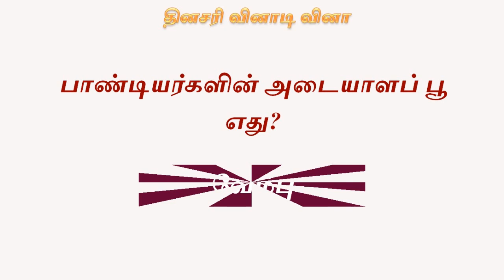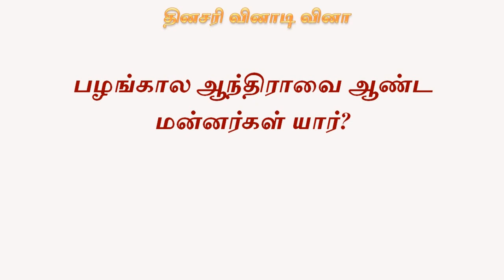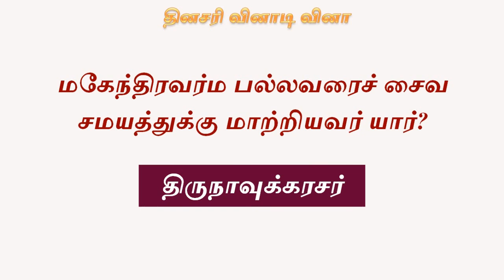தினசரி வினாடி வினா – 10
பள்ளி மாணவர்களுக்கான பயன் தரும் பொது அறிவுக் களஞ்சியம் – தினசரி வினாடி வினா – தினந்தோறும் வினாடி வினா – தினம் தினம் வினாடி வினா – 10 @vikatabharathi9169